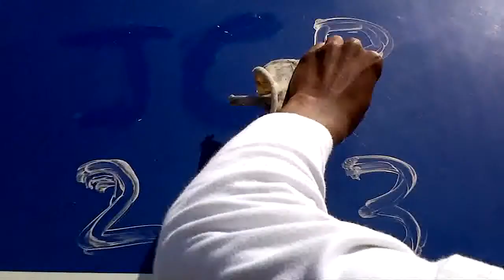JCP 203 Project Group 68 Zwartkop Airbase 2013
As second year enigineering students at the University of pretoria, we are given the opportunity to reach out to the community to help in one way or another. Group 68 was lucky enough to be afforded the opportunity to go to Zwartkop Airbase to help in the refurbishment of some amazing historical aircraft. Our thanks goes out to the management of the airbase as well as Dr Martina Jordaan for allowing us this fantastic opportunity.

The rights to the images and video clips are mine, while the rights to the songs played in the video belong to their respective artists who hold the copyrights thereof.